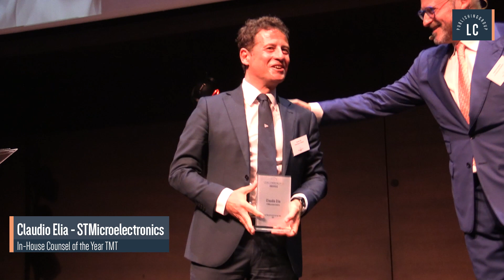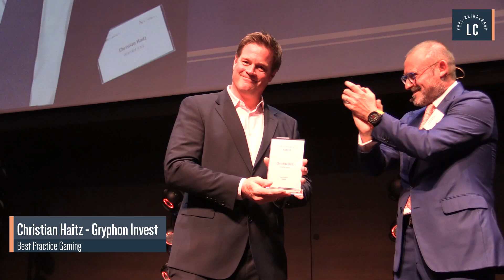Legalcommunity Awards CH 2024